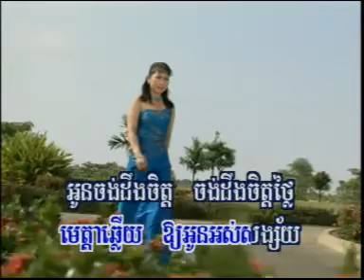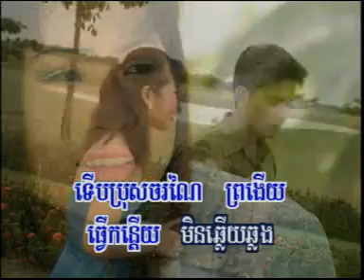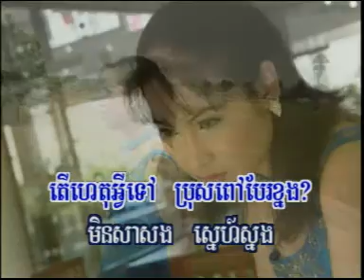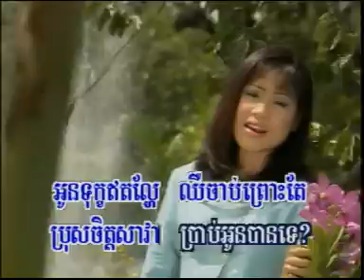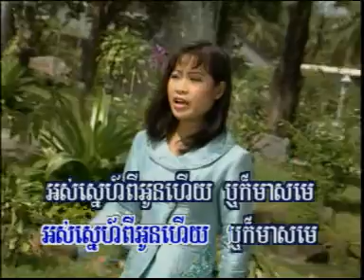RHM VCD VOL 53 08